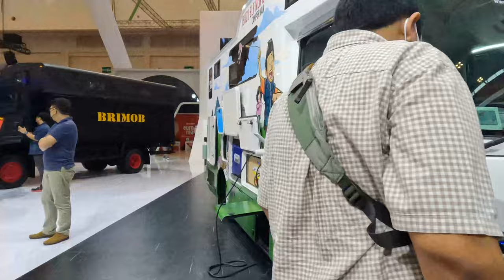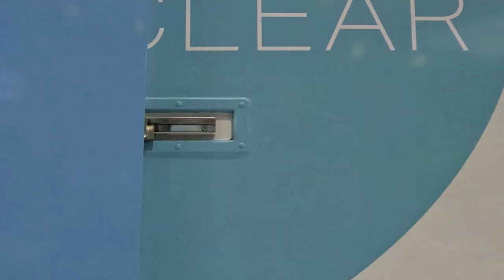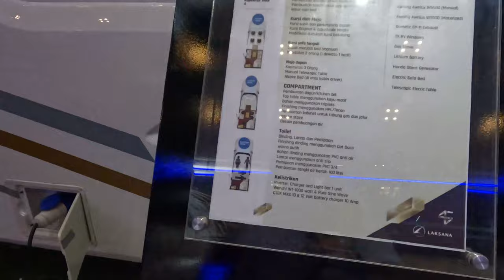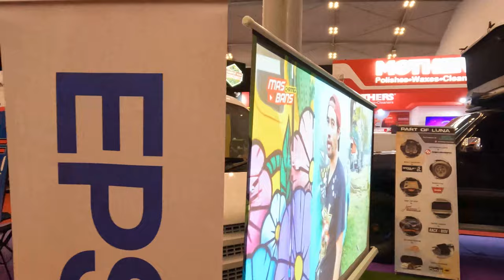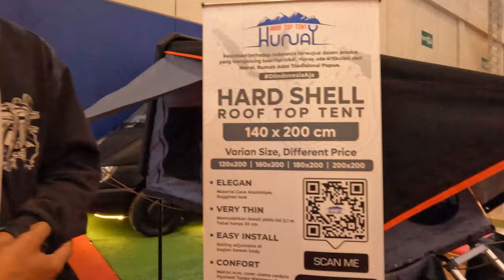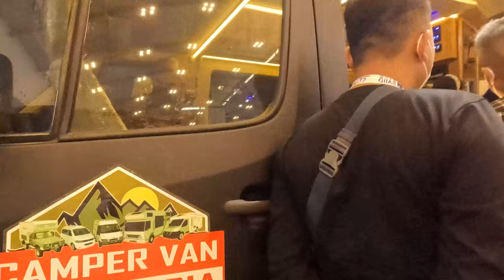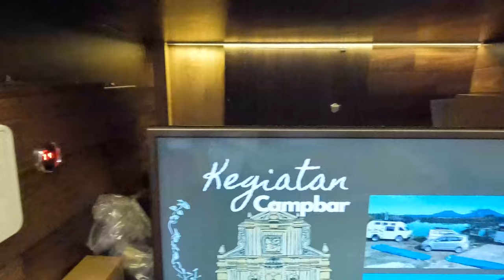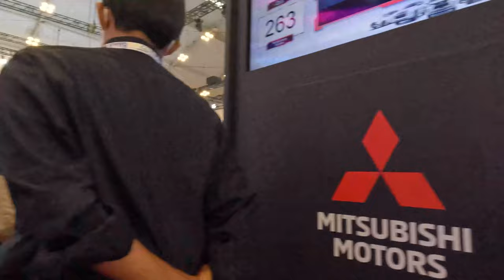Banyak Mobil Camping - CamperVan - Gaikindo Indonesia International Auto Show (GIIAS) 2022 - ICE BSD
Banyak Mobil Camper Van - Gaikindo Indonesia International Auto Show (GIIAS) 2022 -  ICE BSD City

Berlangsung selama 11-21 Agustus 2022, untuk seri Jakarta kegiatan terkait bertempat di Indonesia Convention Center (ICE) BSD City, Tangerang

GIIAS yang telah memasuki gelaran yang ke-29 ini bakal menyuguhkan sejumlah beragam pameran selain tentang dunia otomotif.

Sebut saja pameran teknologi, inovasi, mobil konsep hingga peluncuran beberapa produk terbaru.

Pameran otomotif terbesar se-Indonesia ini telah resmi dibuka mulai hari ini Jumat, 12 Agustus hingga Sabtu, 21 Agustus mendatang.

Untuk bisa mengunjungi GIIAS 2022, harga tiket dibanderol cukup terjangkau yakni mulai dari Rp50.000 hingga Rp200.000.

Setelah berkunjung kesana, banyak merk mulai menampilkan camper van, bahkan penampakan mobil camper van cukup banyak dan diminati pengunjung GIIAS 2022.